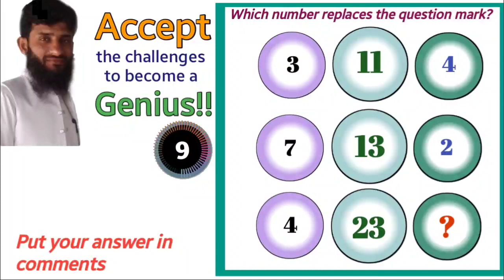Find missing number 46 | missing number reasoning | math puzzles | math tricks | problem sloving |IQ